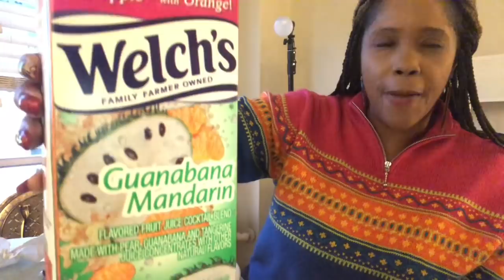Cabbage 🥬 Celery, Cucumber 🥒 Pepper, and 🍅 Mukbang with Ranch Dressing